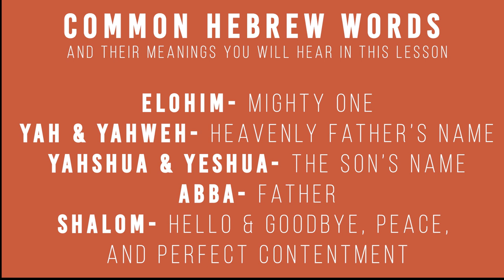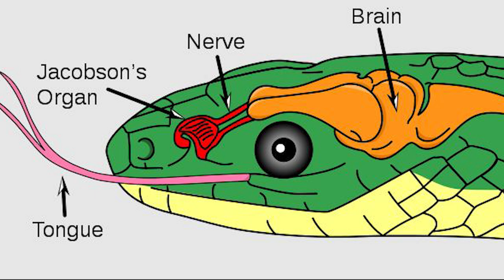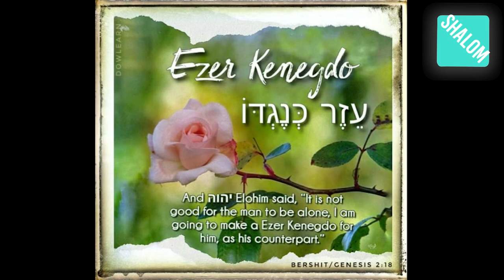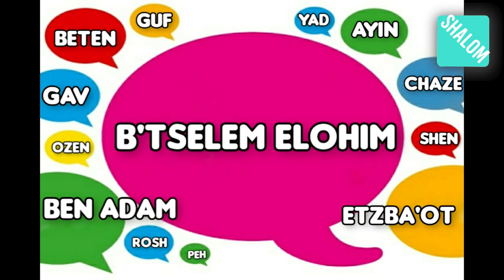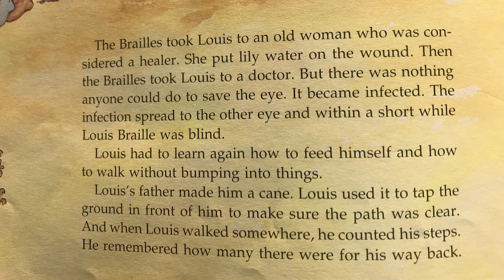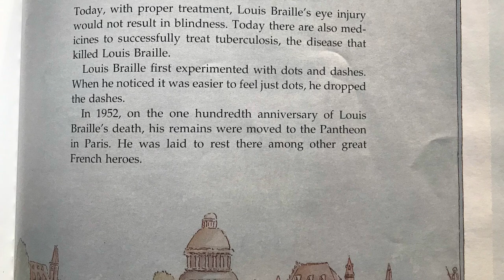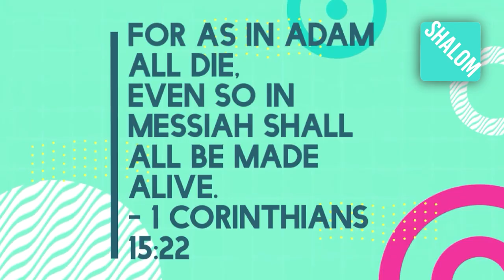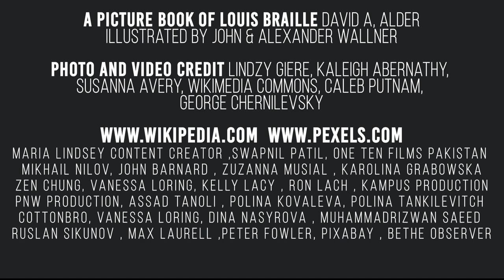Adam and Eve- Sabbath School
In this week's lesson we will dive into the very first time someone tried to get someone else to do something they were not suppose to do!

Let's find out if they did it and what happened!

***Art and Crafts supplies will be posted on Wednesdays before the correlating lesson on our FB page so you can be prepared for the upcoming lesson!***

--Arts & Crafts for this week's lesson--

Making a serpent

*if you don't have these supplies feel free to color or draw pictures on paper. You could even cut your paper into a snake shape.

-Yarn
-Tape
-Rigatoni Noodles (or other large holed noodle that can be threaded onto yarn)
-Food Coloring
-Drinking Straw
-Rubbing Alcohol
-Adhesive Googley Eyes
-Adhesive Foam Sheets
-Scissors

Apple, figs, and snake facts from the following websites

Here's  the English spelling of the letters to the flow of the Aleph Bet song

Aleph, Bet, Gimmel, Dalet

Hay, Waw (Vav), Zayin

Het, Tet, Yod, Kaph

Lamed, Mem, Nun, Samek, Ayin

Peh, Tsade, Qoph, Resh

Sin (pronounced seen), Shin (pronounced sheen), Tau (Tahv)